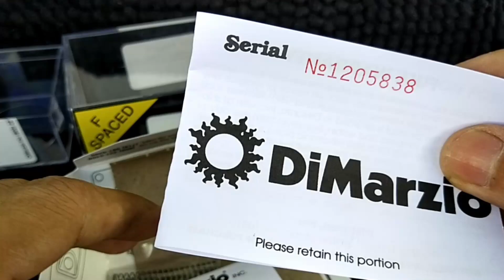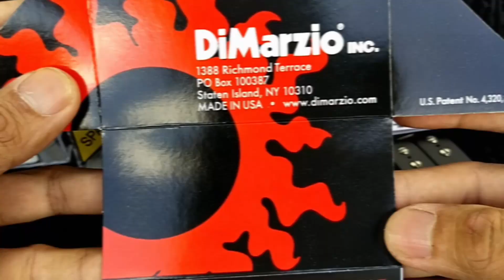Dmarzio Dreamcatcher pickup install on Musicman JP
Blues gig